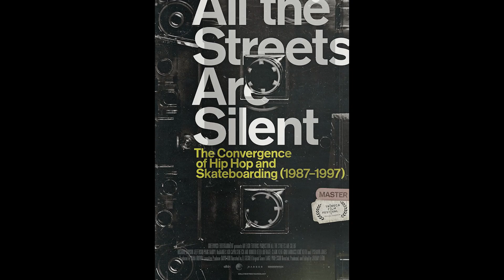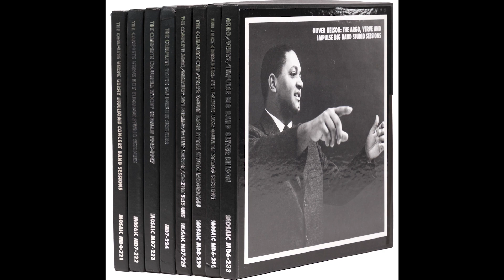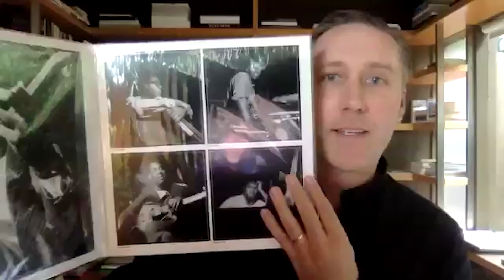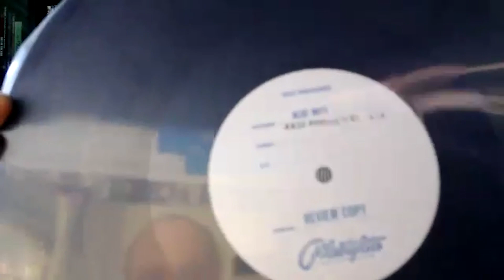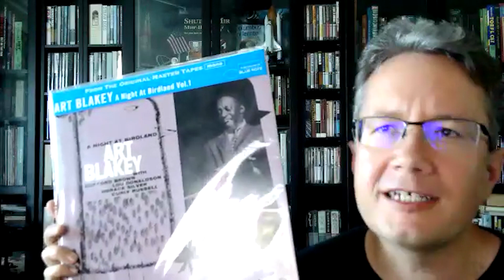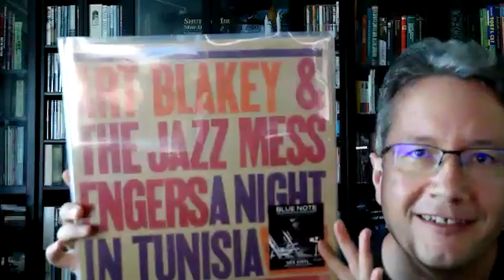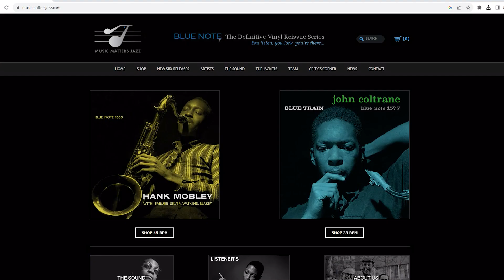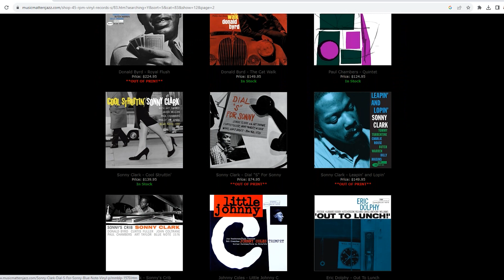Music Matters Jazz Recollections: A Conversation with Kevin Gray and Joe Harley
Music Matters Jazz

VIDEO CHAPTERS
0:00 Introduction
1:52 Music Matters Jazz History
7:00 Why Kevin Gray
9:29 Selecting the Titles
12:45 Mastering
14:32 Blue Note Archives
17:05 45 RPM Vs. 33 RPM Editions
25:51 Unreleased Titles
28:01 Original Pressings vs. MMJ
32:22 Horace Silver & Ron Carter’s Interaction
35:48 Setting the Bar for the Other Labels
39:26 Cover Art
41:58 Pressing Quantities & QC
47:01 Test Pressings
50:46 Color Variants
51:54 SRX Editions
53:25 Other Labels
55:35 Japanese Markets
56:23 Kevin Gray Cutting Everything 😉
1:00:13 Live Recordings
1:03:56 Catalog & Availability
1:10:13 Master Tapes
1:12:02 Collection & Favorites
1:15:43 Current State
1:18:06 Gravitas
1:23:23 Conclusion